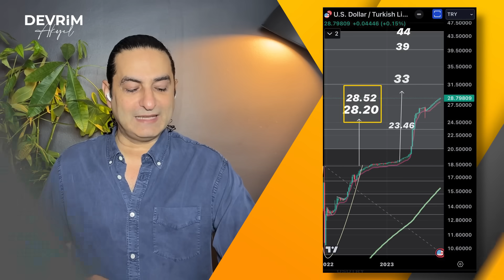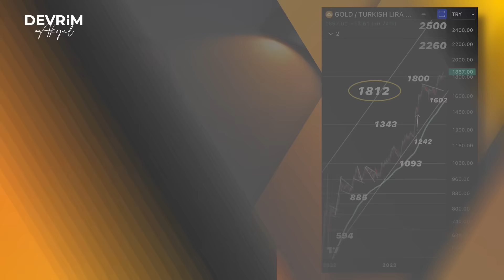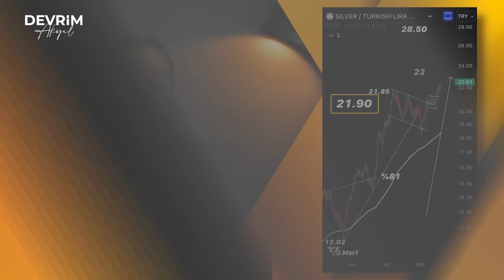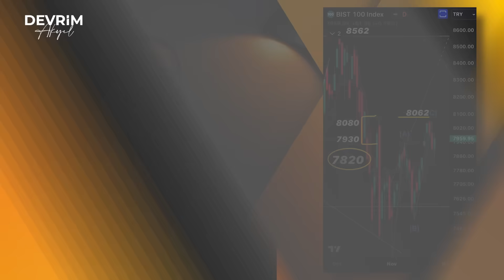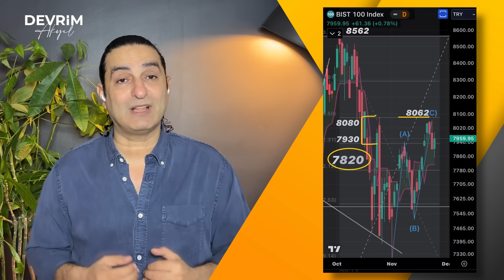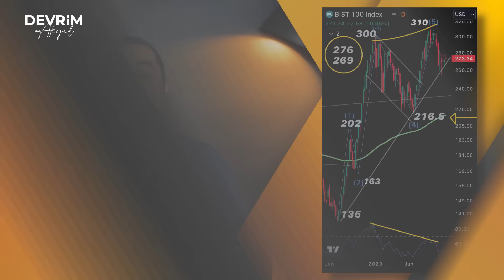Merkez Dövize Sıkıştıkça Faiz Artırıyor!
Kasım ayının son haftasına giriyoruz. Borsalar dalgalı, Dolar dinmiyor. Merkez Bankasının 5 puanlık sürpriz beklenti üstü faiz artırımına rağmen sakinleşmeden yoluna yavaş adımlarla devam ediyor. Özellikle gram altın hem ons bacağından gelen destek hem de TL bacağından gelen destekle  yukarı yönlü hareketine devam ediyor. Ve tabii ki gram gümüş de benzer hareketler içerisinde.
Yatırım enstrümanlarına ve ekonomide geçtiğimiz hafta neler oldu bunların hepsini bu videoda her zaman olduğu gibi değerlendireceğiz.

00:00 Giriş
00:45 Gündem ve Pİyasalar Değerlendirme
06:05 Dolar/TL
08:21 Gram Altın
09:16 Gram Gümüş
10:00 Kazanana Dönüşün
11:25 BIST 100